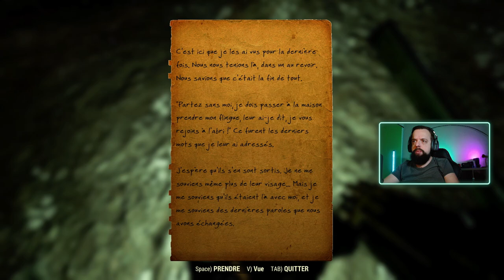Starting soon - Fallout 76 (live du 13.10.24)